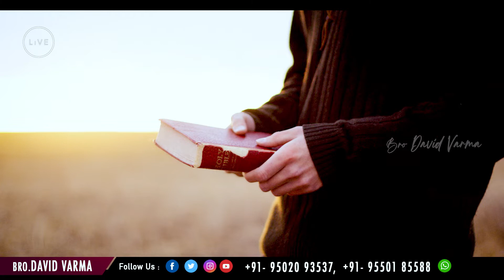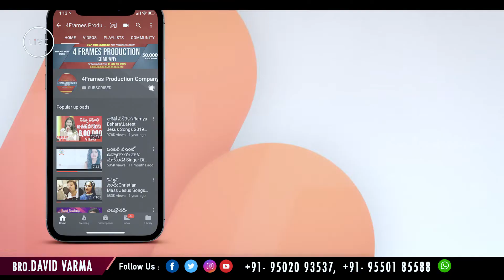Bro.David Varma గారి తల్లిదండ్రుల కన్నిటి సాక్షం | Telugu Christian Testimony HeartouchingTestimony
Bro. DavidVarma గారి తల్లిదండ్రుల

Pst.DevannaGaru & Pst.DevaKumarGaru

Mr.David Varma who is an amazing Indian film Motion Graphic Engineer And Vfx editor starting off his career in 2010 .Graduated From Pixelloid Studios & PG In Vfx Technology And Masters In Motion Graphic Engineer. Best known for his work in the Christian Devotional industry And Telugu film industry And, Varma has served as an Motion Graphic Engineer And Vfx editor in close to 2500 Projects & 600+ Ministrys.He was also Awarded as The Best Motion Graphic Engineer & VFX Editor in 2016
In 2013 He Started His Own Company.Called 4Frames Production Company was started with a team of 5 creative and goal oriented individuals to push the boundaries of technology by providing cutting-edge 3D animation and visual effects solutions to Indian and international clients.Today, 4Frames Production Company has grown to about 70 people, and the facility is equipped with more than 100 high-end work stations AP & Telangana.All Glory To Lord&MOM